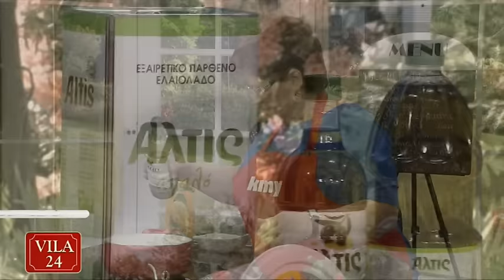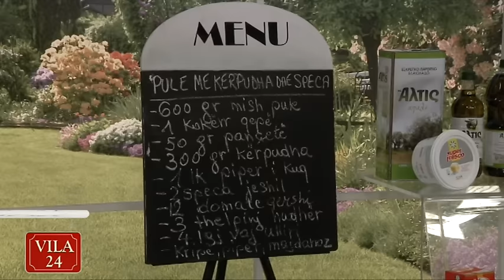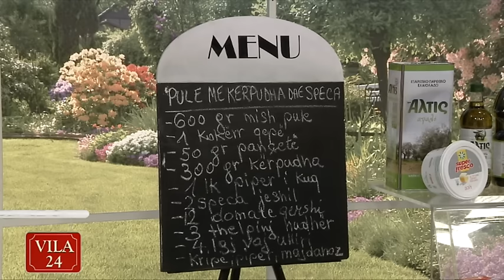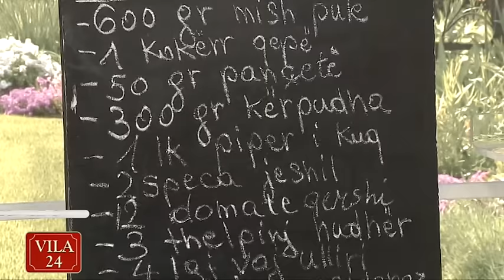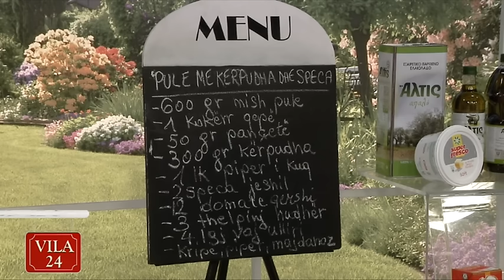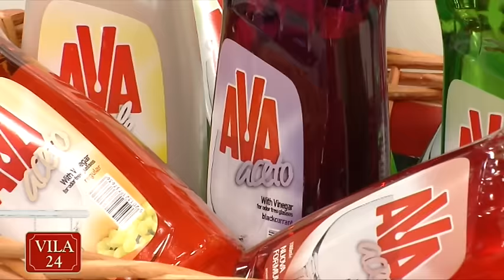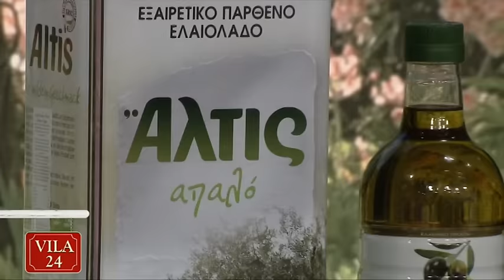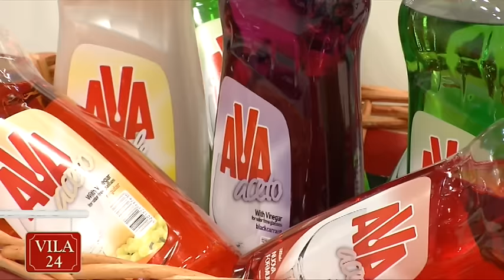PULE ME KERPUDHA DHE SPECA / SALLATE ME KUNGULL DHE VEZE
- VILA 24 KENDI I KUZHINES - DT. 24 NENTOR 2015